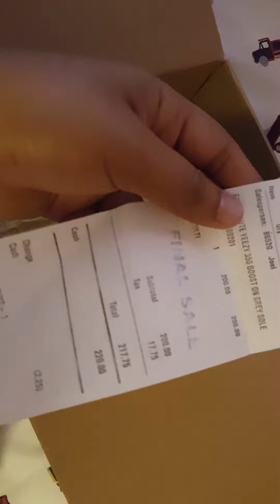ALIEXPRESS -- YEEZY 350 MOONROCK REVIEW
Just got my kicks in Moonrock color.

Yeezys 350 in Moonrock color.

I suggest a half size smaller.

Link to seller below